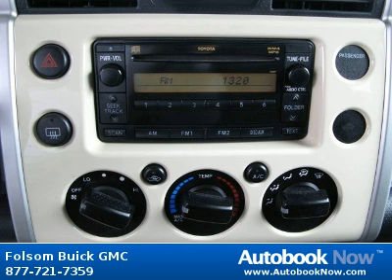2008 Toyota FJ Cruiser in Folsom CA for Sale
2008 Toyota FJ Cruiser
Stock #: P4262A
Price: $25,990
Miles: 42,930
Body Type: SUV
Color: Tan
Transmission: Automatic